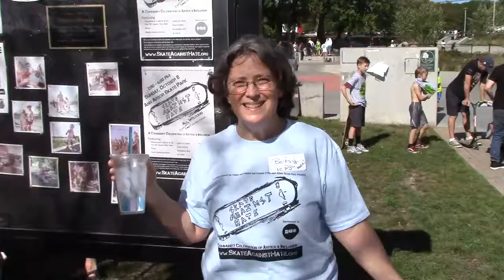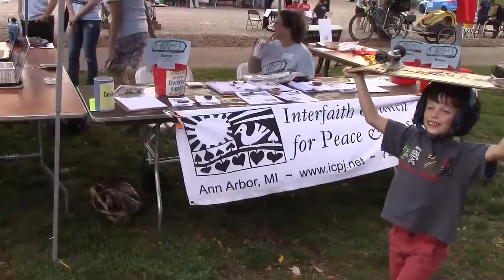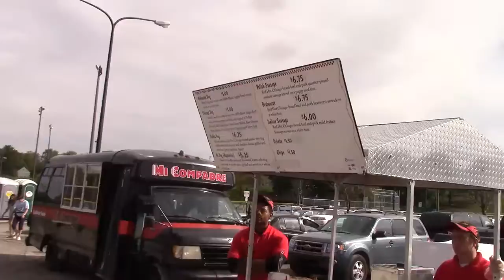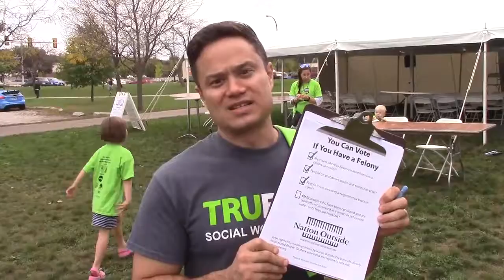Skate Against Hate, 10/8/2017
The Interfaith Council for Peace and Justice (ICPJ) along with the Friends of the Ann Arbor Skate Park presented "Skate Against Hate," a community celebration of justice and inclusion on Oct 8, 2017. This video shows many people explaining why they attended the event, as well as scenes from around the event and words from special guest skateboard legend and hip hop MC skater, Ron Allen.
(Interfaith Council for Peace & Justice)